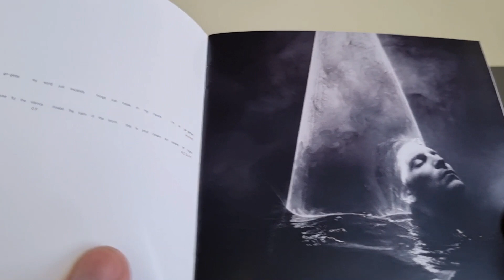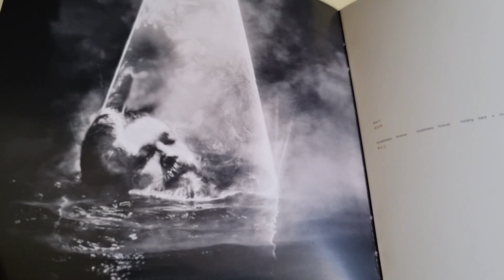Editors - In Dream 2015 CD Album unboxing overview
Editors - In Dream 2015 CD Album